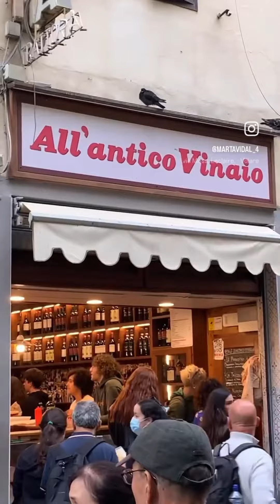TUSCANY Roadrip | OCTUBRE 2022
Florencia | Siena | San Gimignano | Monteriggioni